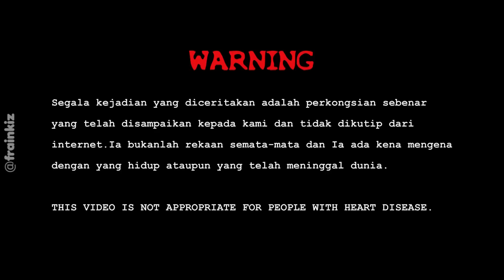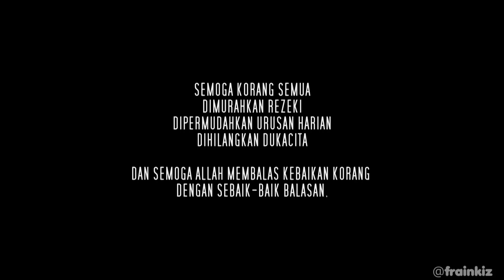KISAH SERAM HOMESTAY KUANTAN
Bismillah

Segala kejadian yang diceritakan, adalah perkongsian sebenar dan tidak dikutip dari internet.
Ia bukanlah rekaan semata-mata dan Ia ada kena mengena dengan yang hidup ataupun yang telah meninggal dunia.

Ia hanya terjadi secara kebetulan pada individu tertentu dan di masa tertentu.
Ia hanya untuk membuktikan yang benda ghaib itu sebenarnya ada di mana-mana tempat termasuk di persekitaran kita.
Tempat Berpuaka atau tempat keras itu hanya boleh ditafsirkan sekiranya ia mengganggu hampir ''sesiapa saja'' yang berada di suatu kawasan tersebut.
Jadi sekiranya ramai orang berkongsi kisah seram di suatu tempat yang sama, maka anda sendiri boleh nilaikan status tempat tersebut.
Sekiranya gangguan terjadi di suatu tempat itu, hanya terjadi pada segelintir individu sahaja maka ia hanyalah ''nasib baik'' yang dilalui individu tersebut
dan bukanlah bermakna tempat itu yang 'keras'. Anda bijak, harap jelas 😊

**Jangan lupa untuk tanda kehadiran korang dengan komen ''Hadir'' di bawah ni supaya kitorang nampak siapa yang dah hadir tengok video ni.

**Jangan skip iklan (ataupun) Klik dulu link pada iklan dan barulah skip iklan untuk tips
''MENDERMA TANPA MODAL''
(Silakan untuk skip iklan yang tak senonoh 😁) Thanks Guys 😉

We really appreciate if You guys can Help us by leaving comments or suggestions so that we can improve our next upcoming videos.
Also do help us by donate some penny by letting the ads play without skip it. Timo Kaseh

((  HANTAR CERITA KORANG DI SINI  ))

(( FOLLOW KAMI DI INSTAGRAM UNTUK BERKAWAN ))  😂

XOXO =)